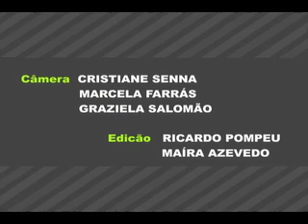Vaidade masculina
Rodrigo Veronese e outras personalidades falam de vaidade masculina

Por Cristiane Senna, Graziela Salomão e Marcela Farrás